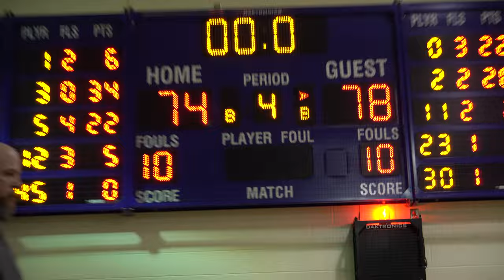East Stroudsburg North Vs. East Stroudsburg South Vars Rivalry Game